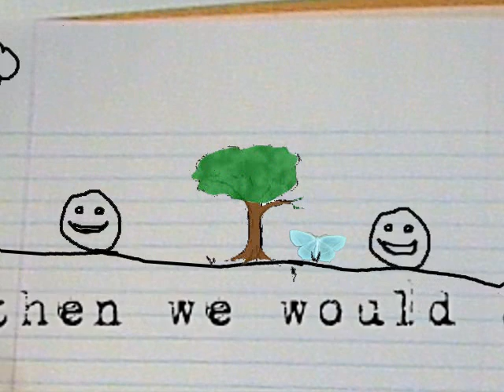Happiness - Short Fiction - The Poets of Caterwaul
"Happiness" by the Poets of Caterwaul, from their debut album "Short Fiction"
Wouldn't It Be Nice if the sun never set
Happiness surrounds me it's everywhere I go